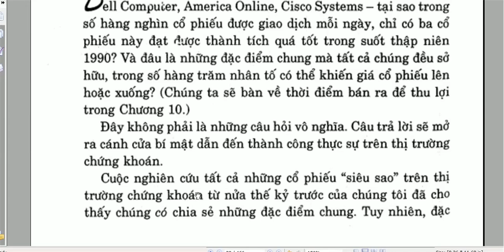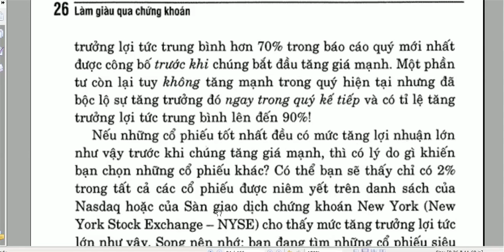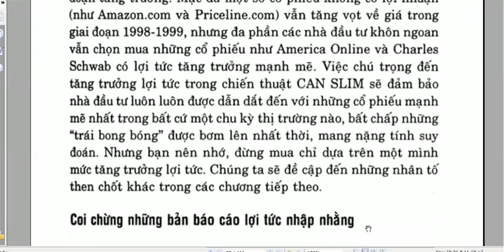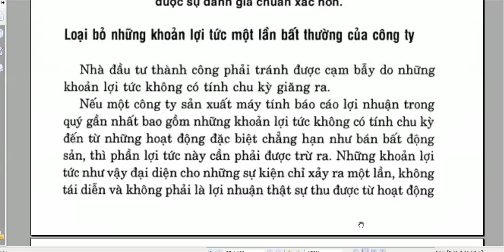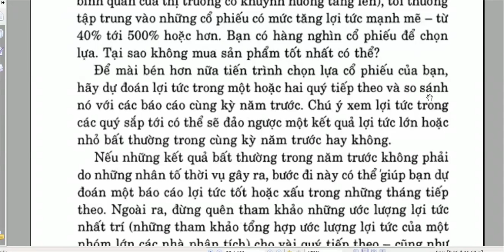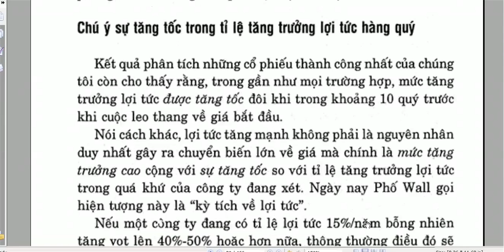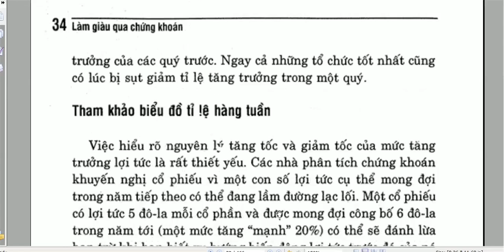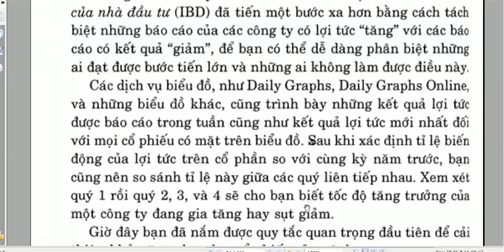lợi ích cổ phần của quý hiện tại - Càng cao ,càng tốt -Chứng khoán